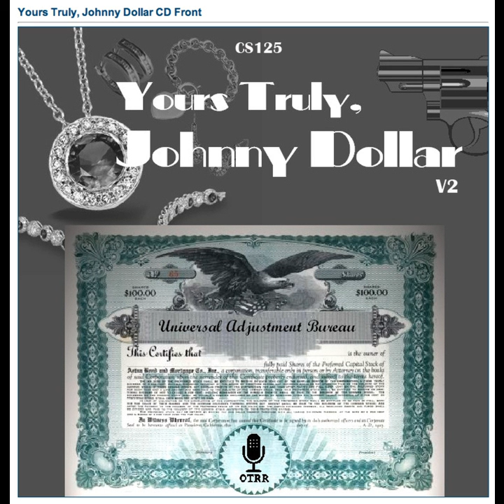Yours Truly, Johnny Dollar - 560525 400 The Tears of Night Matter - Ep 5